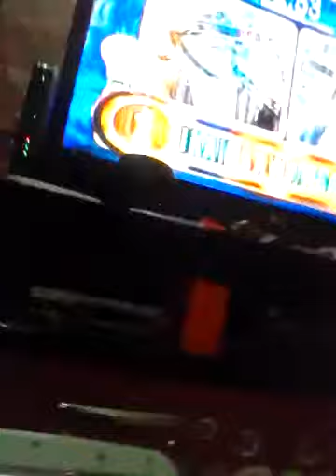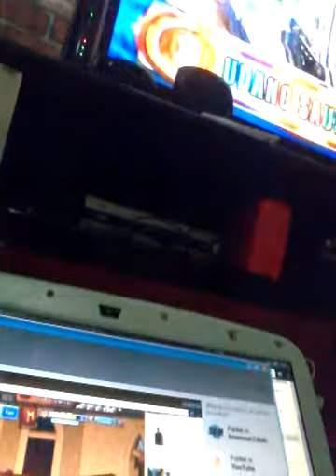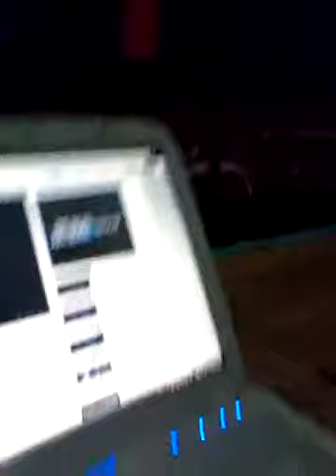First gameplay bts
Hey this is me behind the scenes after i  am done with my vid